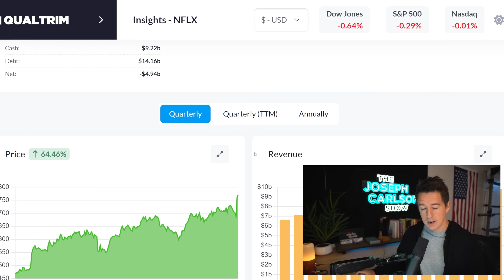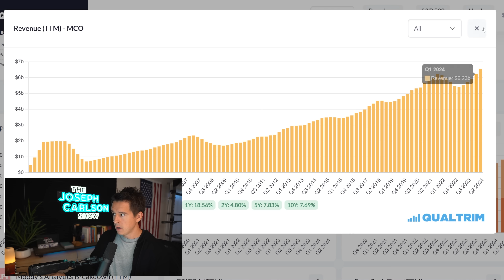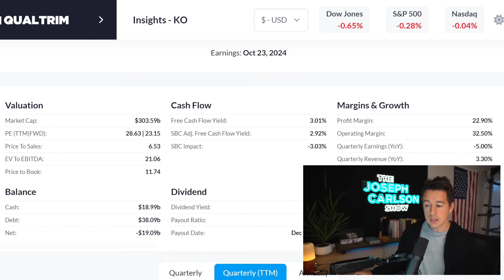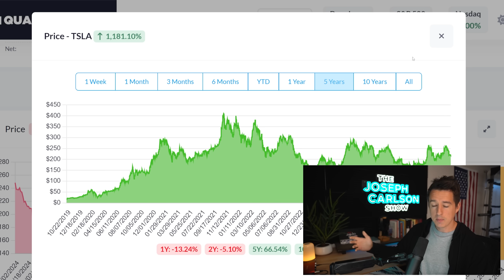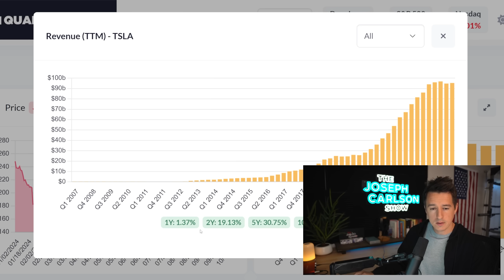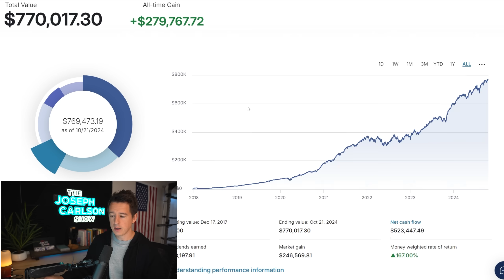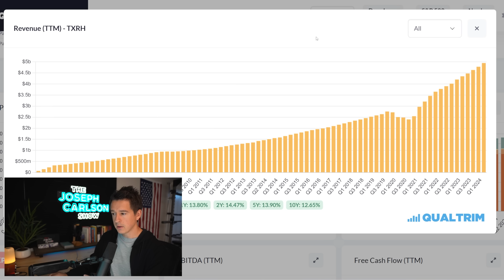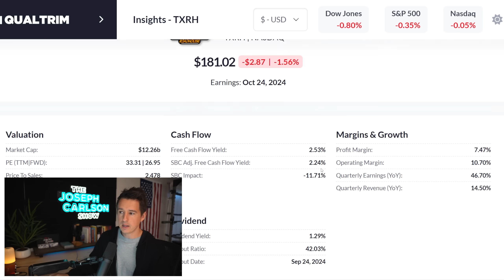Biggest Earnings Predictions This Week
00:00 Intro
04:33 Moody's And S&P Global
09:10 Coca-Cola
13:15 Tesla
22:50 ServiceNow
25:31 Canadian Pacific
28:40 Texas Roadhouse